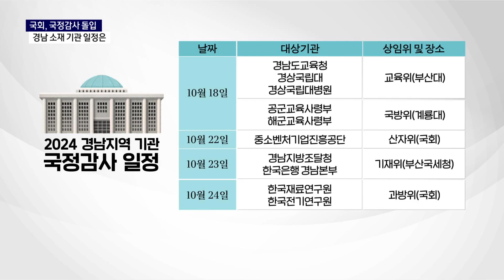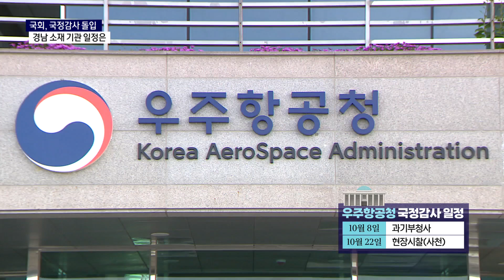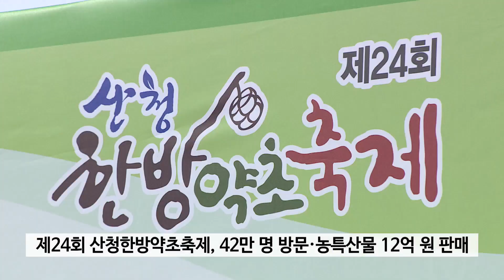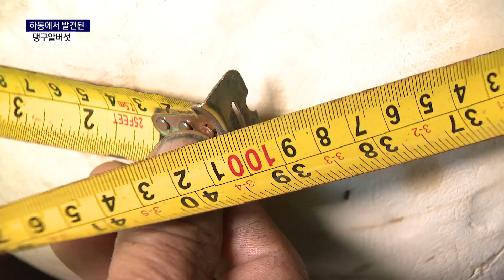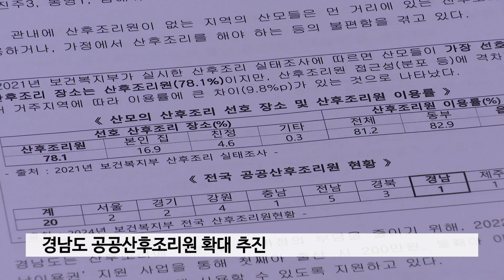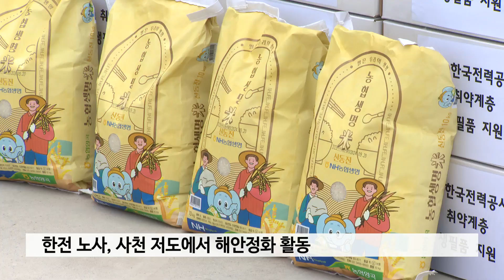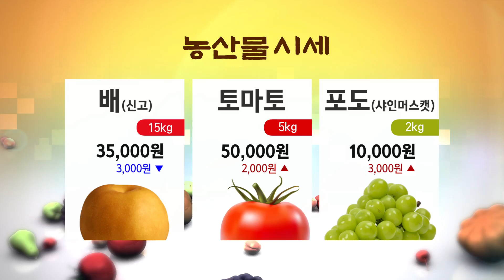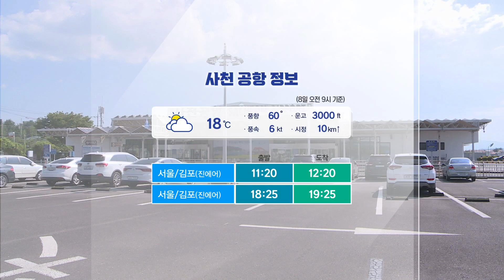서경방송 뉴스인타임 - 2024년 10월 7일(월)